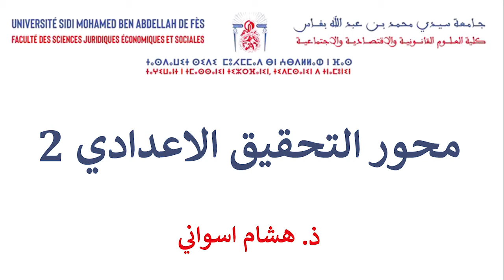السداسية السادسة القانون الخاص المسطرة الجنائية الحصة 10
محور التحقيق الإعدادي 2